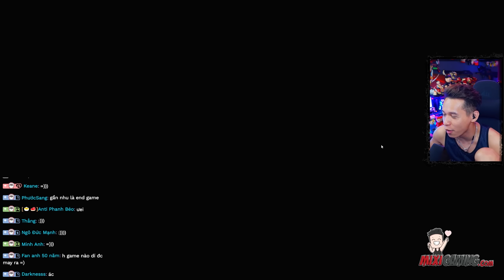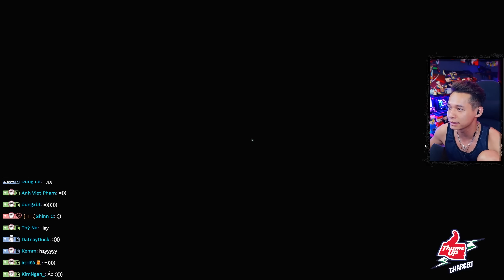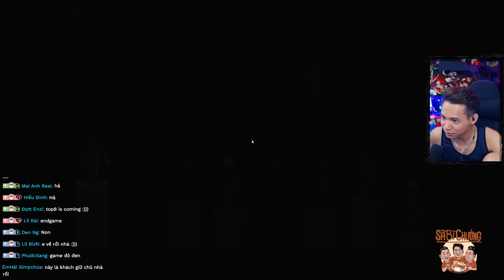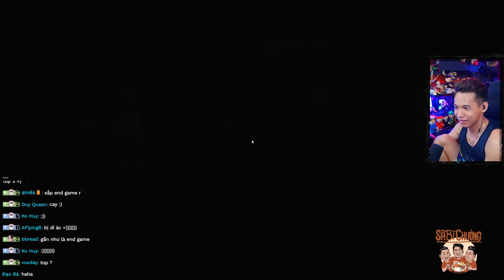(Pummel Party) Đối đầu cùng SOFM Vua Trò Chơi trong Pummel Party và pha bẻ lái cực gắt.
►Lịch Live:
* 22:15-23:59 hàng ngày trên Youtube.
* 0:01-03:00 hàng ngày trên
(Chủ Nhật chỉ live bên vào 23:00 )